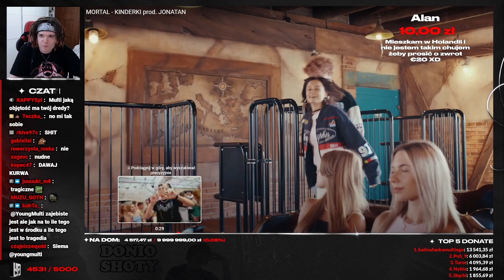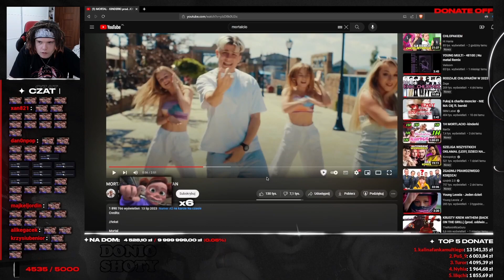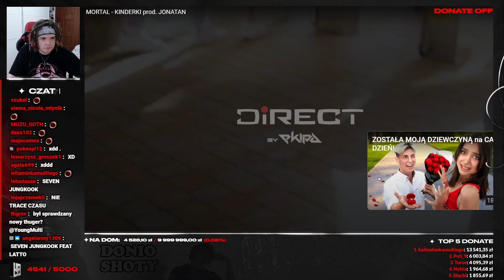MULTI reakcja MORTAL - KINDERKI prod. JONATAN